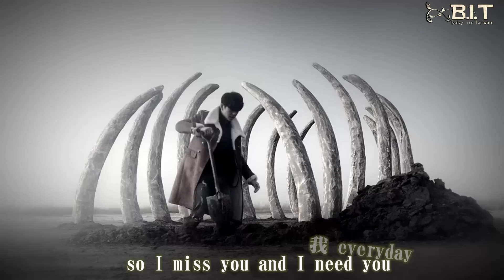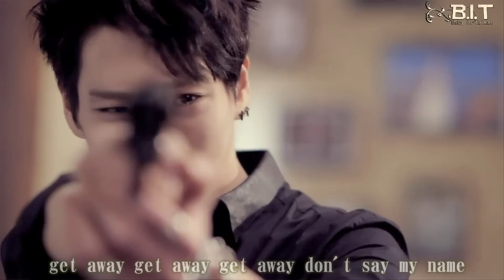【HD繁中字】B.A.P - 1004(Angel) M/V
這次是由我負責幫B.I.T做的
所以就上傳了這個版本哦
其他歌曲也會陸續製作上傳
轉載請註明：B.I.T